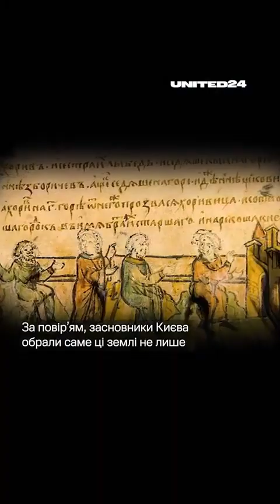Irpin River saved Kyiv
Під натиском українських воїнів російські окупанти були змушені тікати з Київщини. Цьому сприяла ще одна секретна зброя, яка вже кілька століть допомагає воїнам України захищати ці землі від ворожих навал.

Under the onslaught of Ukrainian warriors, the Russian occupiers were forced to flee from Kyiv region. Another secret weapon, which has been helping the warriors of Ukraine to defend these lands from enemy attacks for several centuries contributed to this.